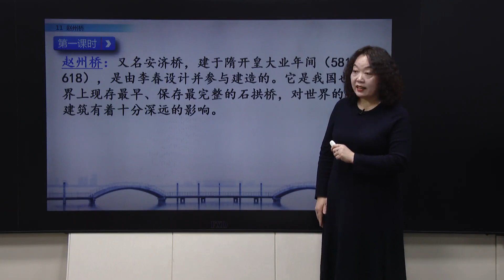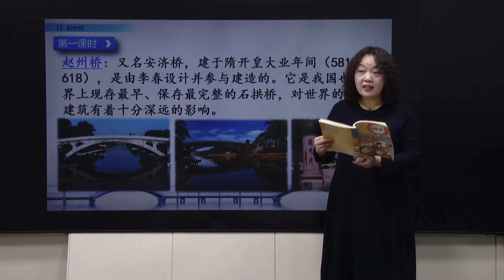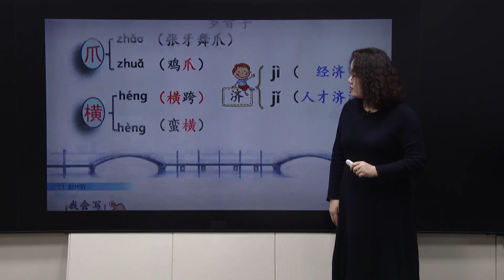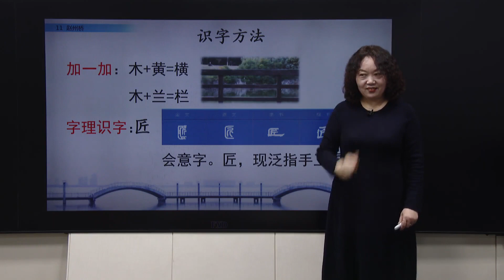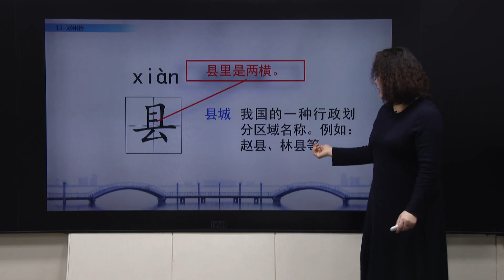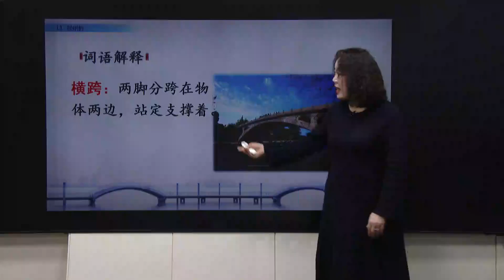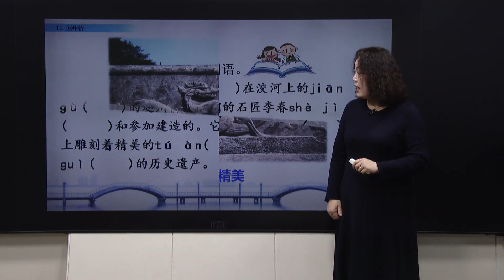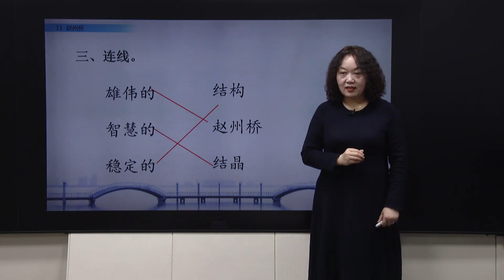25三年级语文下册第11课《赵州桥》（一）